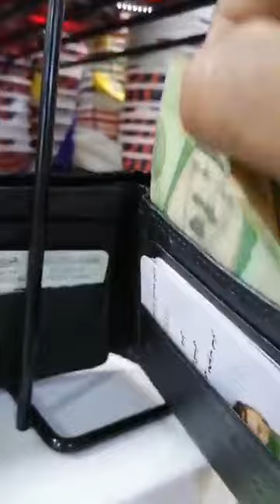কাবাঘরের_পাশে_সংস্কার_দৃশ্য_গতকালের_ভিডিও সম্পূর্ণ_দেখুন_আপনার_সংশয়_দূর_হবে_ইনশাআল্লাহ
AGS Media